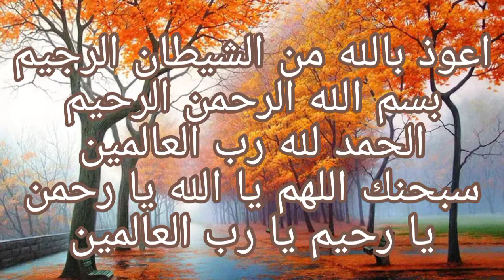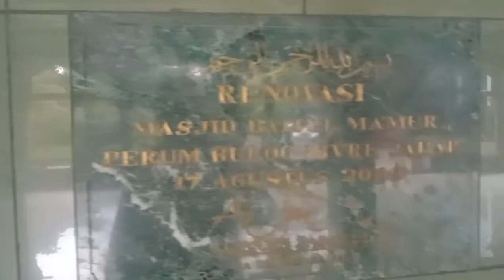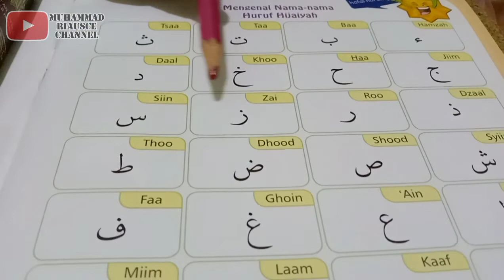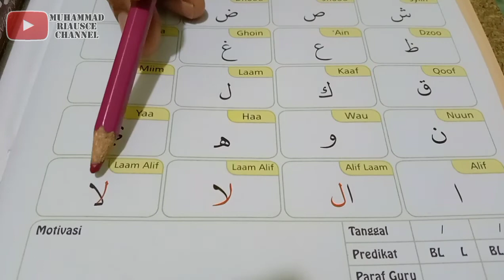Tantangan Safari 1000 Masjid Se-Bandung Raya | Masjid Baitul Ma'mur | Masjidke-19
Alhamdulillaah, sampe ke masjid yg ke-19, Masjid Baitul Ma'mur, yang bertempat di komplek Bulog, Jl. Soekarno Hatta Bandung.

Ada tambahan Materi Tahsin seperti biasa, yaitu tentang MAKHARIJUL HURUF, selamat menikmati...

Dan jangan lupa untuk LCSS ya.

Hatur nuhun...